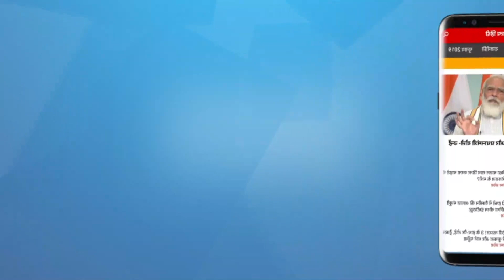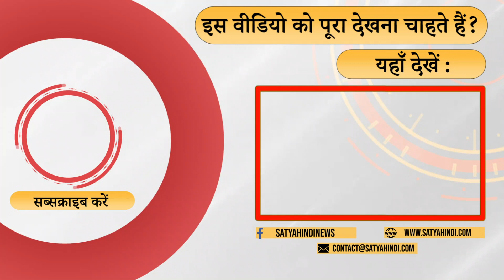Were Kashmiri Pandits better off under Manmohan Govt? I KULGAM KILLINGS I ARTICLE 370 I BJP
मोदी सरकार से क्यों कश्मीरी पंडित निराश हैं ? क्या मनमोहन सरकार के समय वो बेहतर स्थिति में थे ? बता रहे है राकेश सिन्हा

Why are Kashmiri Pandits disappointed with the Modi government? Were they in a better position during the Manmohan Singh government? Rakesh Sinha is telling